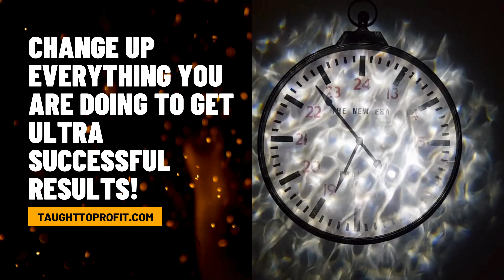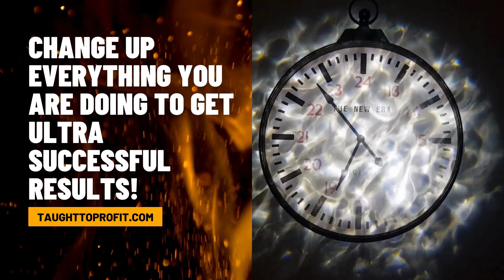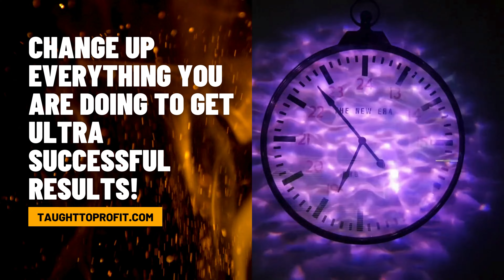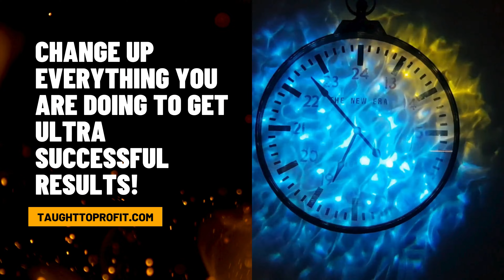Change Up Everything You Are Doing To Get Ultra Successful Results!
Sometimes a radical change to EVERYTHING that you do each day is required to snap out of the rut of mediocrity and failure. It may be that you only need to change a few things. Whatever applies to you, be sure that you make needful changes to your life to get the best results and be that person that honors God with every area of their lives.